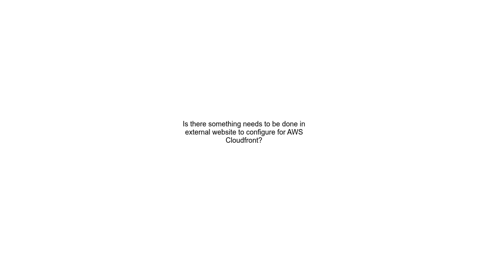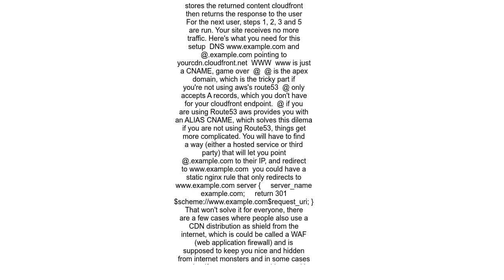Is there something needs to be done in external website to configure for AWS Cloudfront